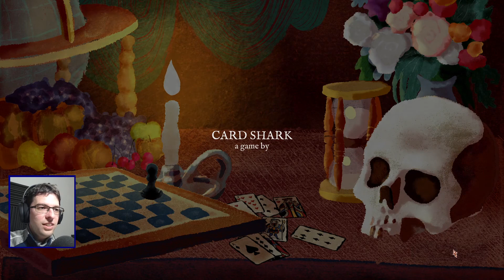EL FIN | Card Shark | PC Gameplay Español [V1.0] | 12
🏮 GRACIAS (Deja tu "super thanks" en los comentarios).

DESARROLLADOR: Nerial
EDITOR: Devolver Digital